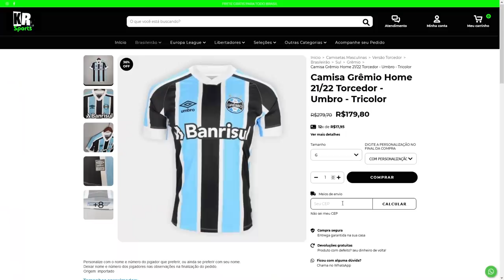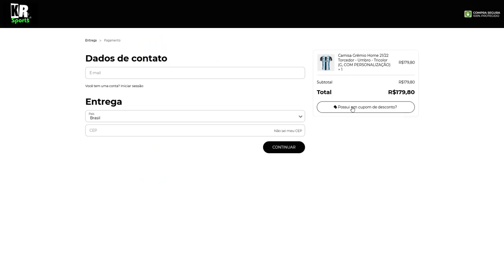CONFIRMADO! GRÊMIO QUER MAIS 2 REFORÇOS! SOBRE ALEX TEIXEIRA e VOLTA DE KANNEMANN!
Novidades sobre reforços no GRÊMIO e a volta de KANNEMANN!